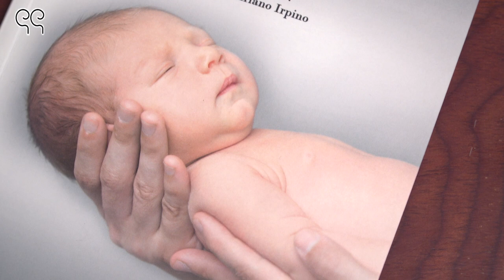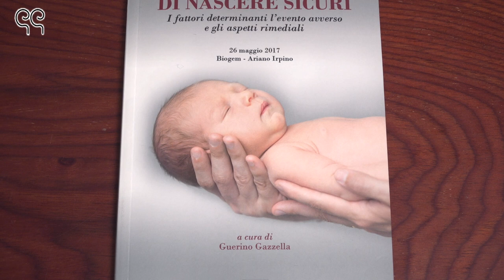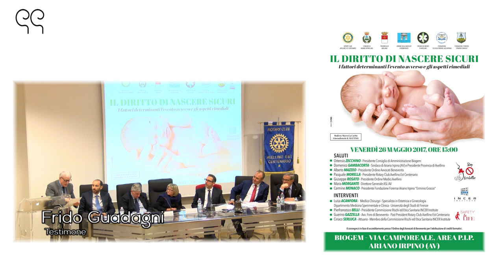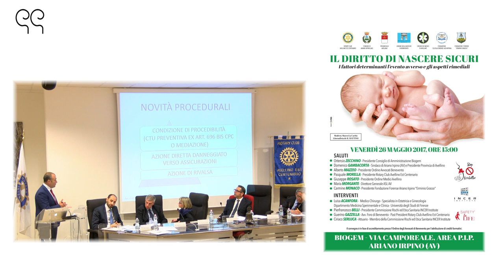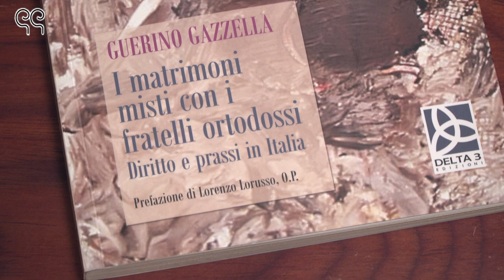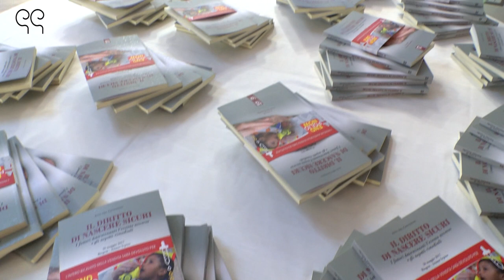Responsabilità Medica e Sanitaria. Studio Legale Gazzella e Partners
L' Avv. Guerino Gazzella parla di responsabilità medica sanitaria